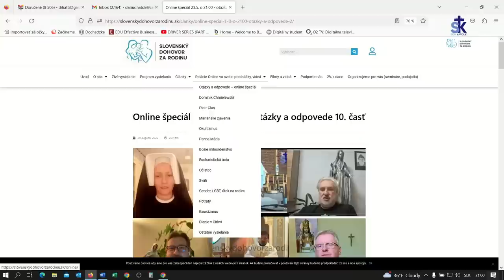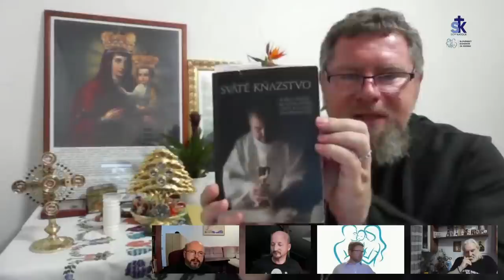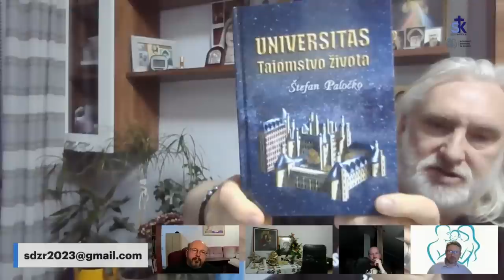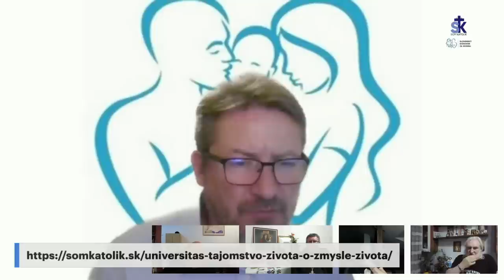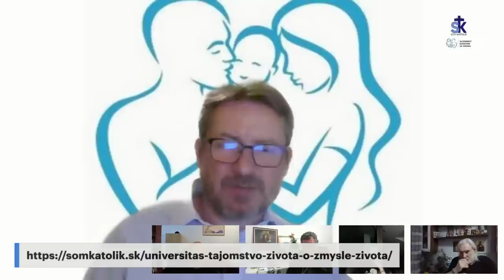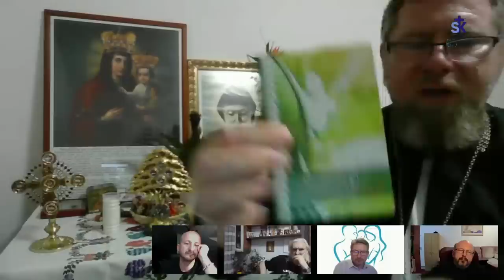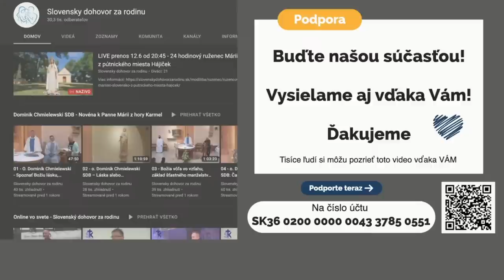Otázky a odpovede - 26. časť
1. Chcem sa spýtať či kremácia je v súlade s katolíckou vierou ? 6:47-12:27
2.Ak jeden deň získam plnomocné odpustky, je ok ak sa ich snažím získať aj ďalší deň? Nie je to ako keby som šiel k sv.zmierenia jeden deň a potom aj na druhý deň? 12:28-22:02
3. Otázka ohľadom počúvania svetskej hudby, zmeny frekvencie. Je možné, že ma Boh pozýva do ticha keď cítim nepokoj pri počúvaní svetskej hudby? 23:31-39:14
4. Ako sa brániť keď v rodine blízki príbuzní sústavne robí čiernu mágiu jemu sa darí a iný trpia? 39:28-47:50
5. Civilná svadba, pretože pôvodné manželstvo nie je anulované, ktoré bolo uzavreté v kostole.Jak na takovou událost máme reagovat? Není účast na takové svatbě z naší strany spíše podporou v jejich hříchu? Tím, že tam půjdeme, tak budeme souhlasit s hříchem, což je pro nás těžký hřích. Jak byste na takovou událost reagovali? 47:52-56:48
6. Chcem sa spýtať či to chápem správne, že v manželskom zväzku muža a ženy je hriechom využívať abortívne metódy plánovaného rodičovstva, a treba sa z toho aj vyspovedať.? 57:19-1:07:45
7. Co si myslíte o christologii Rudolfa Steinera, zakladatele antroposofie, biodynamického zemědělství, waldorfských škol? 1:21:24-1:27:13
8. Chcem sa opýtať na váš názor na časopis M Rosa, a na tvrdenie, že šírenie Cirkvou neschválených posolstiev (Medžugorie, Garabandal a pod.) je ťažký hriech? 1:27:40-1:38:15
9. Chcem sa spýtať alebo teda prosím o vysvetlenie ako to bolo myslené, keď o. Glas hovoril, že deti s ADHD sú vlastne len posadnuté deti alebo, že tá zlá výchova spôsobí, že to dnes voláme ADHD? 1:38:20-1:54:14
10. Ako budú spasení ľudia iného nie katolíckeho vyznania? (určite má Boh pre nich tiež plán spásy. 1:54:17- 2:05:32
11.Čo majú robiť rodičia po spontánnych potratoch aké majú z kresťanského hľadiska povinnosti? 2:05:36-2:10:30

‼️náš čas sa kráti 😭😭😢‼️stále tomu neveríte❓Nakoľko nám sociálne siete reálne blokujú vysielania aj prenosy, príspevky, posty,...  prosíme Vás🙏 pridajte sa do skupín aby sme zostali v kontakte

Vaše otázky k relácií môžete zadávať do formuláru a zodpovieme online v pondelok o 21:00 Aj toto vysielanie vzniklo vďaka Vaším pravideľnym príspevkom, ak CHCETE PRISPIEŤ, môžete tak urobiť TU Ďakujeme🥰 za každý príspevok. Prosíme modlite sa za nás🙏🙏❤ 😭😥😢Nakoľko nás sociálne siete začali blokovať prosíme Vás🙏 o registráciu aby sme Vás vedeli informovať o našich akciách 👉👉Sledujte nás! na našich portáloch. Denne nové, pravdivé a overené príspevky! ( Sociálne siete nám už blokujú príspevky a videá, ale na našich portáloch nájdete všetko) ❤️❤️Ďakujeme, že nás sledujete!! ZDIEĽAJ🙏🏼LIKE👍🏼pošli ďalej❤️ ✔️ pomôžte nám ZDIEĽANÍM🙏 nech sa nás modlí čo najviac